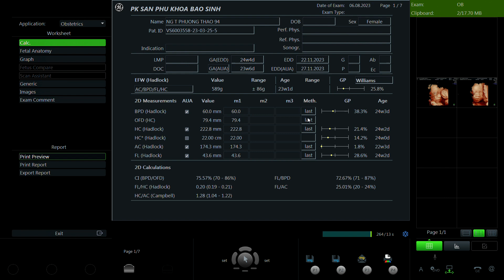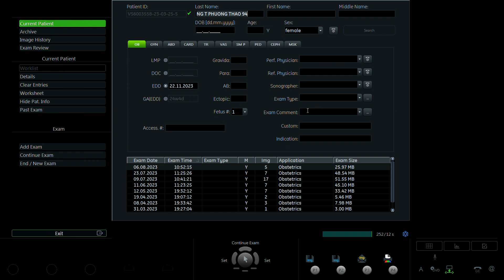Nguyễn Thị Phương Thảo 1994